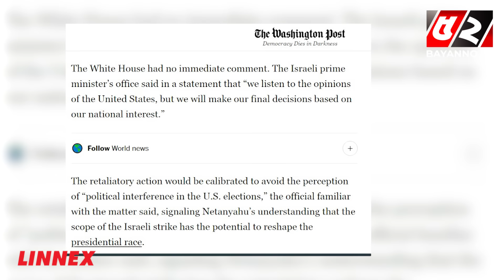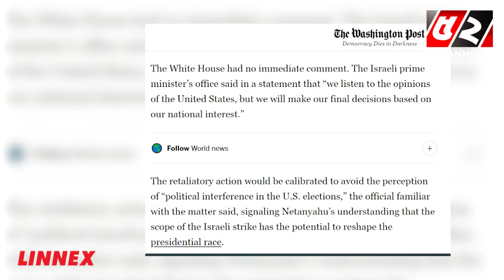যেসব কারণে ইরানে হা’মলার সিদ্ধান্ত থেকে সরে আসছে ই'স'রা'ইল | Iran | Israel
52TV (Bengal Television Limited) has the sole rights of all contents and it does not give permission to any business entity or individual to use these contents except Bayanno TV. This Channel is the Based-on News and Current Affairs. Every single content is created and managed by our team. Needed, Third-Party materials are also used with specific authorization and permission.

💡 Office Address:
Bengal Television Limited
437 Tejgaon Industrial Area, Dhaka-1207

💡ADDITIONAL KEYWORDS
52 TV channel, Bayanno News, Bayanno TV youtube, bayanno TV Bangladesh, Bayanno Television, channel 52